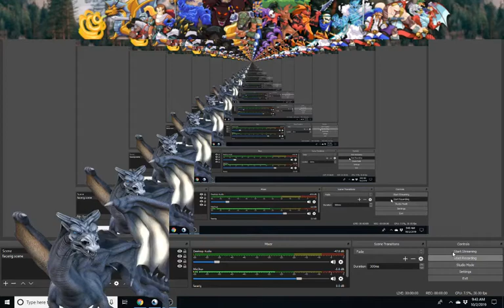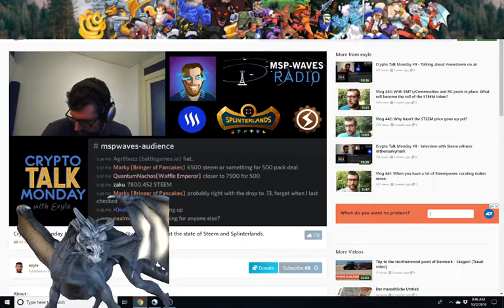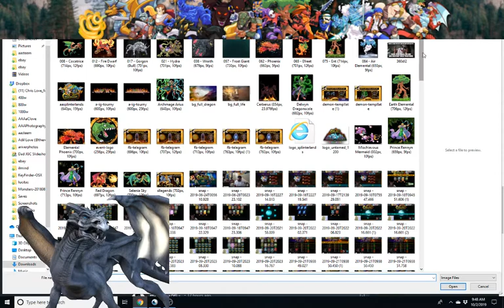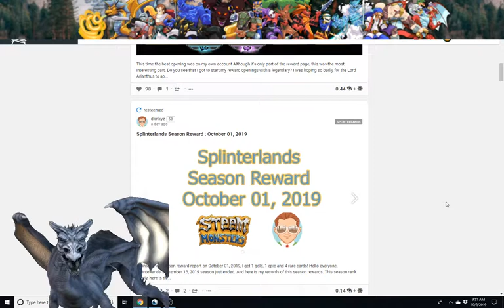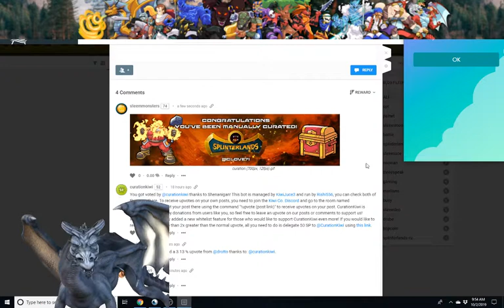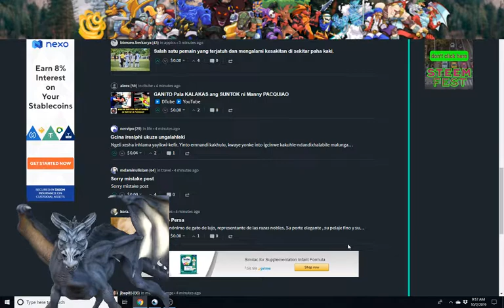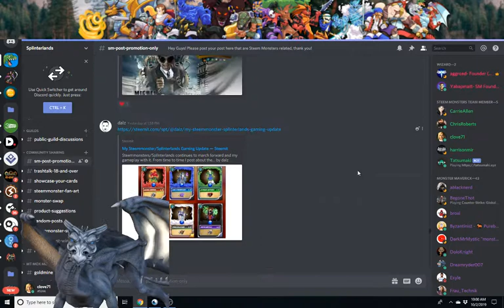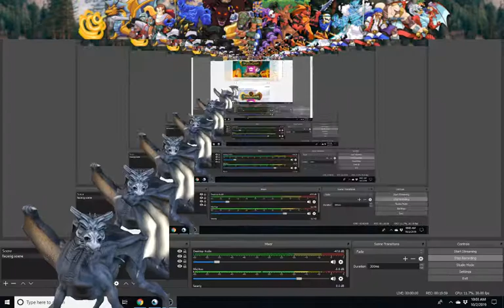The Top 5 Splinterlands Posts on Steem!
Hi everyone! I am here on the Steem blockchain. I am here as the Curating Upvote Dragon, LOL! I am here upvoting my 5 Splinterlands posts for the day. I have 5 posts to upvote each day! I like them first and resteem them on clove71 then the next morning I upvote them with the Steemmonsters vote. Make sure you drop your awesome Splinterlands posts here in the comments on this post and also on Discord in the sm-post-promotion channel. The team will go through there and if they mark an emoji heart then that means they upvoted your post feel free to drop your links here in the comments below! I will surely check them out! Make sure to follow these people for more awesome Splinterlands content.
The following five people received an upvote from the Steem Monsters Dragon here today:

@bji1203 post was shown but upvoted already!

See You all tomorrow with another Top 5!

Chris Love
Splinterlands Rep.